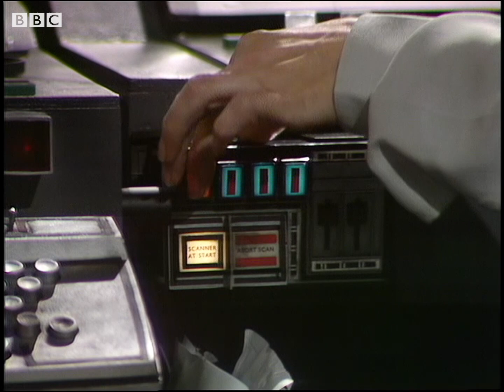The Doctor and Adric are Framed! | Earthshock | Doctor Who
In the search for answers, Adric and the Doctor find themselves caught at the scene of a murder!